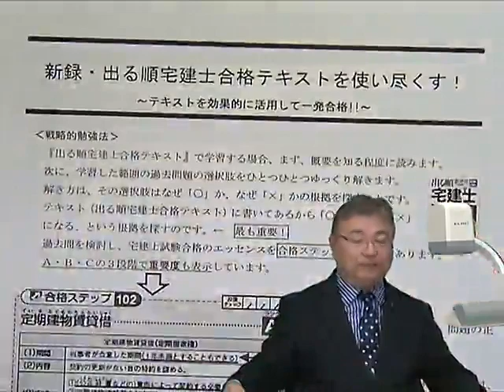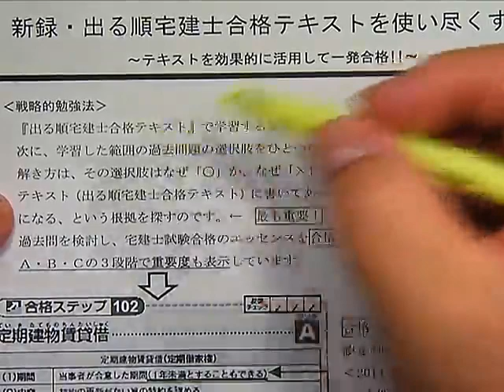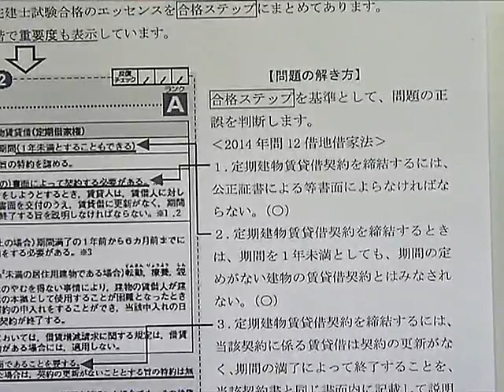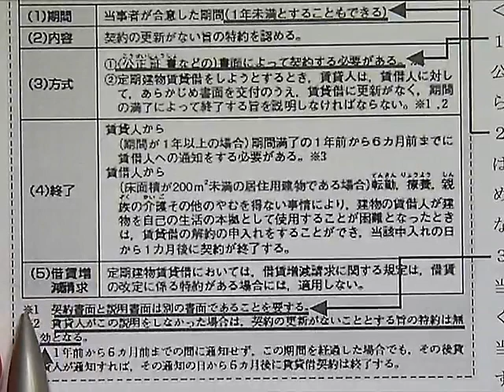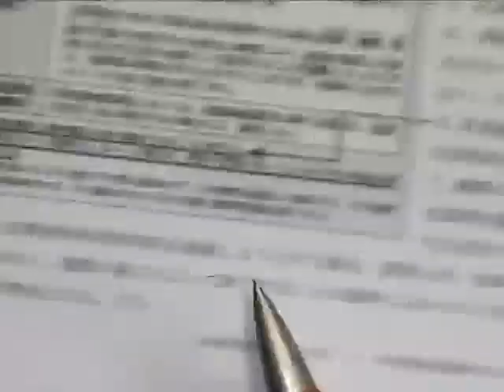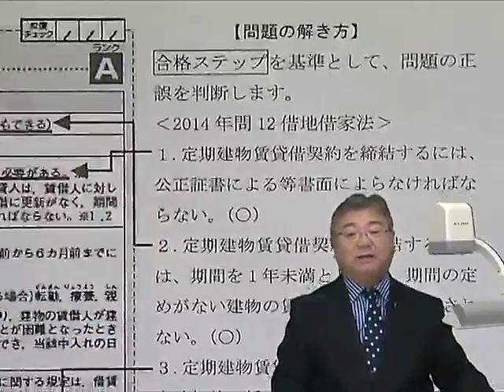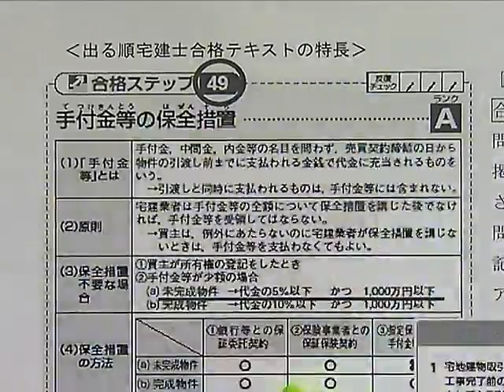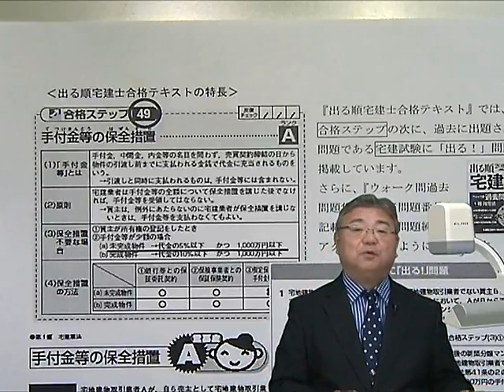新録・出る順宅建士合格テキストを使い尽くす！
ＬＥＣ宅建士ページはこちら